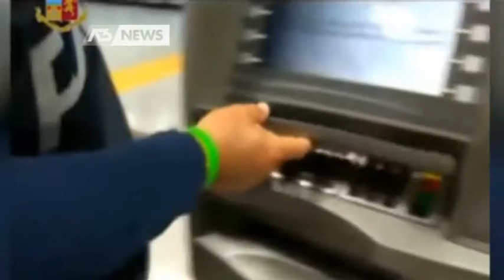CLONATI BANCOMAT E PIN AL MARCO POLO: BANDA DI BULGARI IN MANETTE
VENEZIA - Indagine della polizia di frontiera ha incastrato una coppia che clonava i pin dei bancomat negli scali degli aeroporti di Venezia Fiumicino, e Malpensa.
- Servizio Annamaria Parisi, immagini Sandro Ponchio, montaggio Sandro Ponchio - Segui Antennatre anche sul digitale terrestre! Visita il sito per ulteriori informazioni.